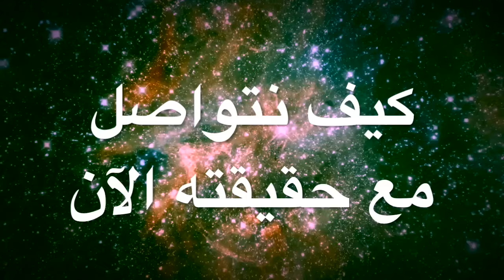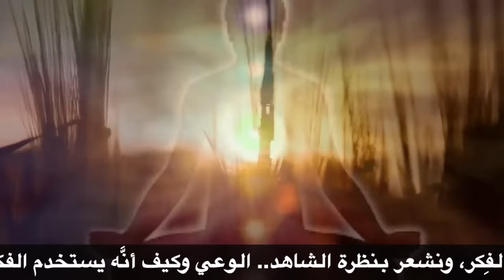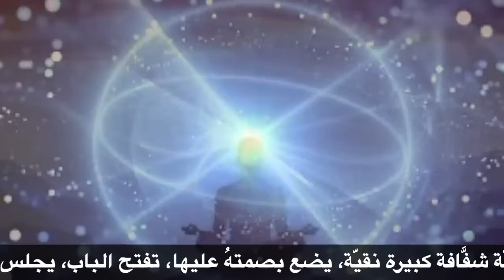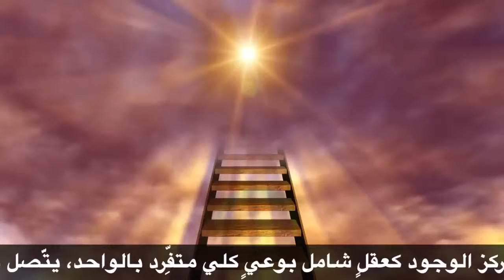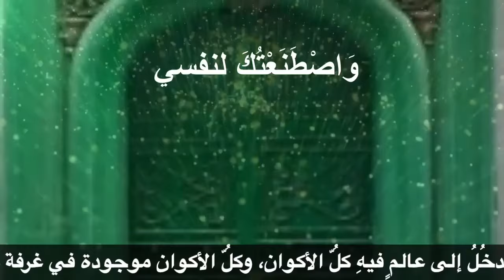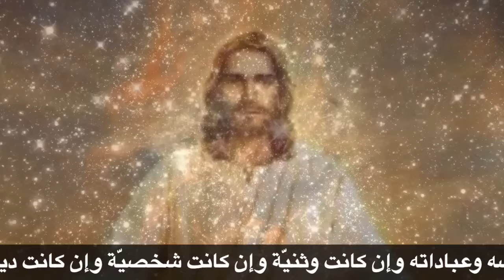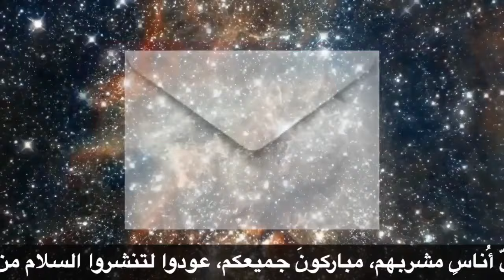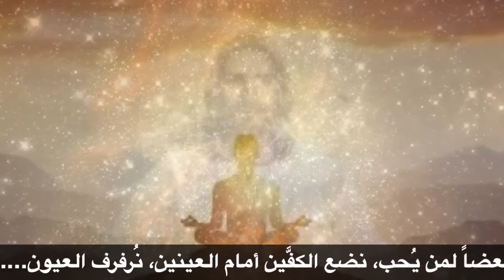تأمل المسيح زيارة لعالمه النقي واكتشاف الأسرار لنستلم الوصايا والتحذيرات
في هذه التجربة التأمّلية العميقة، سيصبح كلّ شهيق نأخذه أكثر من مجرد هواء؛ إنه شهيق يمد خلايا الجسد بالطاقة والمعلومات الكونية.
في كلِّ شهيق، نأخذ معلومة من العقل الشامل، وفي كل زفير، نحرر أنفسنا من الأوهام ونسمح للفكر بالتمدد.

هذا التمدد الفكري يسمح لنا بالعبور من العالم الوهمي المحدود، إلى عالم راقٍ، لا حدود له.
 استعد للانطلاق معنا في مركبتك الفضائية الروحية في رحلة تأملية استثنائية إلى مركز الأكوان، إلى حيث الإمام الأعظم، مسيح الزمان.

تأمّل كيف سيكون هذا العالم، وتساءل:
- ما الذي سنراه هناك؟
- كيف يرانا، وهل هو راضٍ عنا؟
- ماذا يقصد عندما يقول: "من أمات نفسه من أجلي فقد أحياها"؟

ما الرسالة التي سنستلمها في هذا اللقاء الروحي العميق؟

انضم إلينا في هذه الرحلة المباركة، واكتشف أسرار الكون ورسائله، واختبر تجدداً عميقاً لروحك ونظرتك إلى الوجود.

اضاءات على الطريق
الحقائق التوحيدية الكبرى - الجزء الاول
الحقائق التوحيدية الكبرى - الجزء الثاني
الكارما والعلاقات الزوجية

على فيسبوك
على التلغرام
على الانستغرام
الكتب الإلكترونية
تأمل (Meditation)
توازن_الشاكرات (Chakra Balance)
تنشيط_الشاكرات (Chakra Activation)
تأمل_صوتي (Sound Meditation)
شفاء_روحي (Spiritual Healing)
استرخاء (Relaxation)
طاقات_إيجابية (Positive Energy)
توازن_طاقة (Energy Balance)
موسيقى_تأملية (Meditative Music)
هدوء (Calm)
تأمل_عميق (Deep Meditation)
روحانية (Spirituality)
تجربة_تأملية (Meditation Experience)
التركيز (Focus)
سلام_داخلي (Inner Peace)